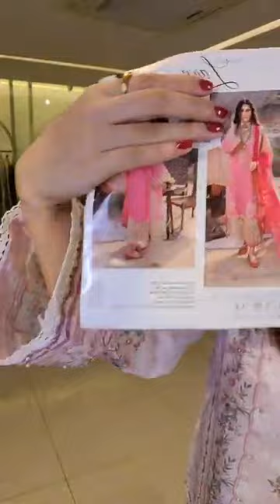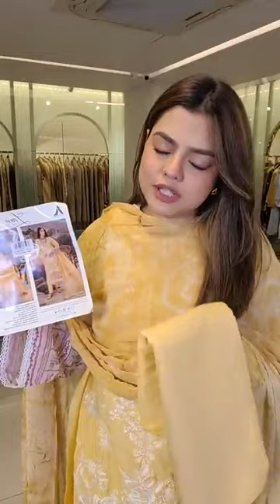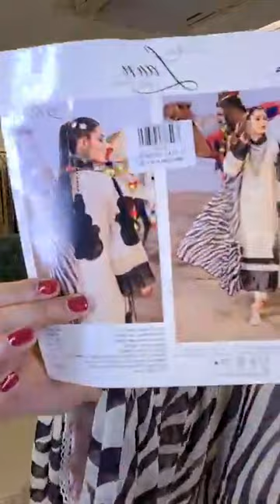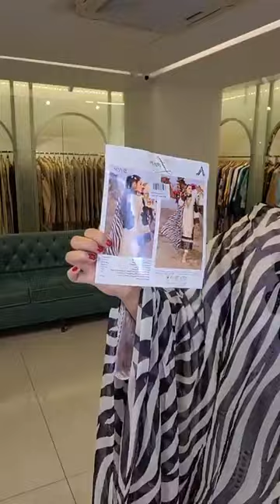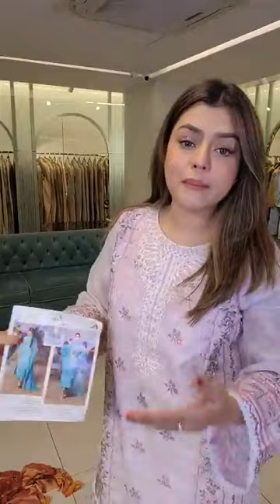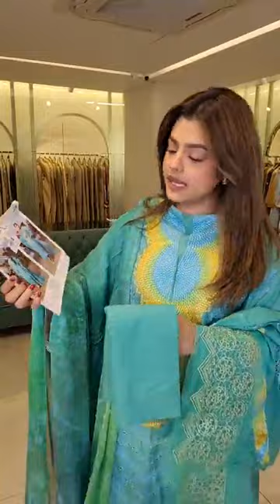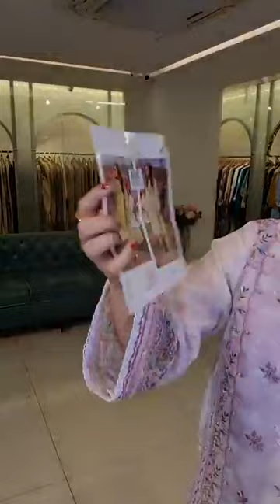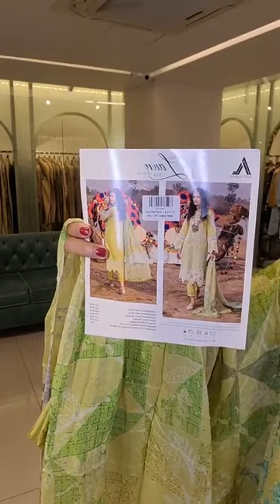Adan's Libas Luxury Lawn Collection | Closet Cloud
Adan's Libas Luxury Lawn Collection

Order From Facebook :
m.me/closetcloudpretstudio

Dhanmondi Outlet
774, Satmosjid Road, Dhanmondi-27, (Opposite of The Chyanaut Cultural Centre)